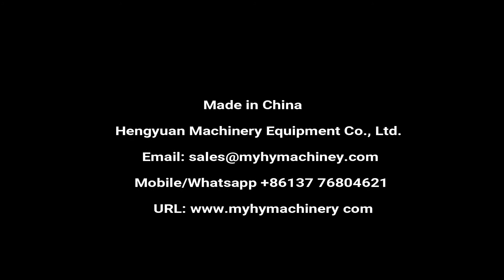Semi-auto Food Glass Jar Twist-off Vacuum Capping Machine | HYSC-200V Two Working Stations Sealer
Semi-automatic metal tin plate twist-off two working stations cap/glass jar/lug cap glass bottle cap sealing/vacuum capping machine

半自动真空旋盖机 شبه التلقائي آلة ملء الفراغ poolautomaatsed vaakumi sulgemise masin  полу - автоматична прахосмукачка таван машина  półautomatyczna próżniowe nakładanie maszyny.  semi - automatisk vakuum loft maskine  semi - automatische staubsauger deckelung maschine   полуавтоматические вакуум потолка машины  plafonnement machine semi - automatique vide  puoliautomaattiset tyhjiö rajoittamista kone  반 자동 진공 뚜껑을 기계  Semi - automatische vacuüm verzegeld. poloautomatické vysavače zastropování stroj  semi - automată a aparat de vid  Semi - automática de vácuo máquina de selagem 半自動真空キャッピングマシン halvautomatiska vakuum tak maskin  polavtomatsko vakuumske omejitev stroj. สูญญากาศเครื่องซีลกึ่งอัตโนมัติ  Semi - automatico de vacio de la maquina de sellado ημι - αυτόματο κενό το μηχάνημα  félautomata a támogatottság gép  semi - automatica del vuoto di massimale  Chân không máy, bán tự động. 半自動真空封蓋機

▶Semi-automatic vacuum capping machine details
█The vacuum two heads capping machine is developed by our company for many years of production experience. It is suitable for vacuum packaging of glass bottle, tinplate claw-type rotary cover in the food can industry. The open fully sealed vacuum chamber technology is applied to the capping machine and the sealing machine. It adopts the integrated design of machine, electricity and gas, the structure is compact and reasonable, the operation and maintenance are convenient, the main pneumatic and electrical components use imported brands, and the performance is stable and reliable. Widely used in food and beverage, condiments, health products pen in various industries of three (4) glass bottle vacuum cap.
It belongs to a semi-automatic model (manual cover, manual entry, and exit bottle). Using pneumatic drive rotary cover, using accurate control of actuator air pressure to achieve torque control, non-friction torsion limit makes the service life longer; because of the use of reliable full sealing technology, the configuration of the low power vacuum pump can achieve ideal vacuum degree. The vacuum can be set as needed. economy, wide applicability, ease of use, reliability, and mobility, suitable for small production workshops, the special specification uses, and laboratory use.

█Main technical parameter:
Capping capacity: 700-800pcs/hour
Applicable cap diameter: 30mm-110mm
Molds: Needed for glass jars with different size
Suitable for bottle height: 40-180mm
Vacuum degree: -0.08Mpa
Total Power: 1.0kw
Air consumption: 0.3m³ / 0.8Mpa
Rotary cover torsion: 5-25N.M
Power supply: AC220V/110V, Single phase
Dimension: 67x57x95cm
Weight: 80kg

▶HengYuan Machinery Co., LTD. sincerely hopes to cooperate with clients all over the world. We will reply immediately upon receiving your message.